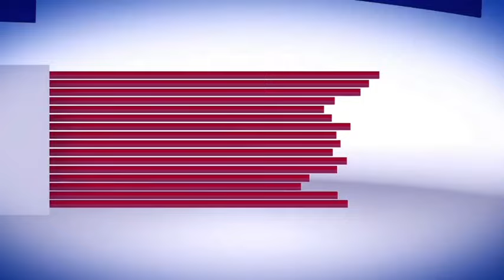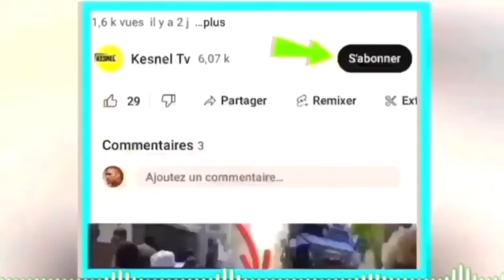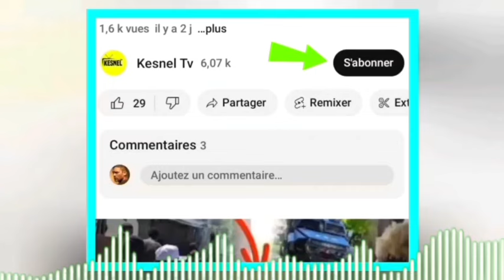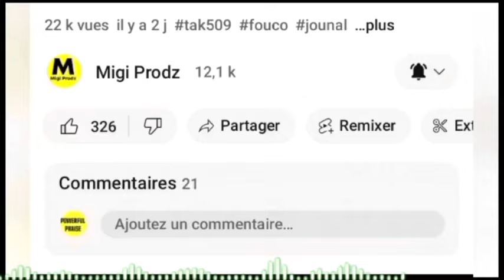nouvel cho 13Avril 24 bnne nouvel lame d'Haití tounen ameriken dako,deblozay pete apre kp a fin nome